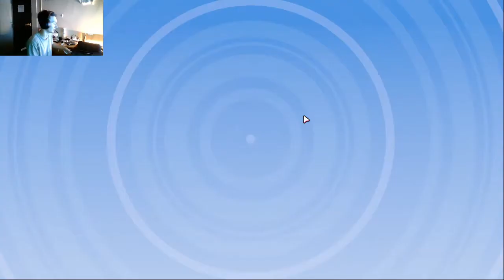Fall Guys: Slowly going insane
we have stayed up way too late.  There is no stopping us, we will go for this crown no matter what, be sure to like and sub for more content we have plenty videos coming so come and join us